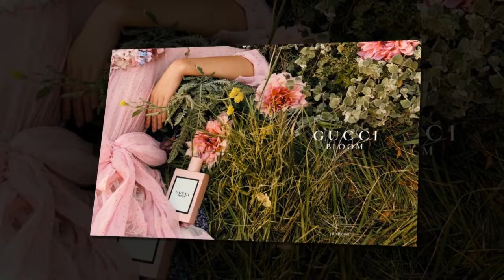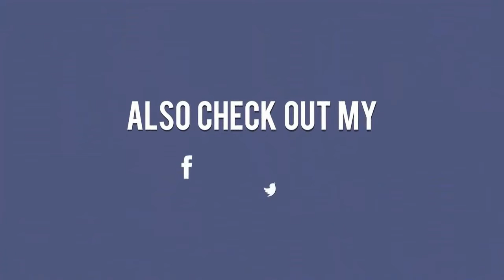Gucci Perfume for Women 2018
Gucci Perfume for Women
Gucci Women Perfumes